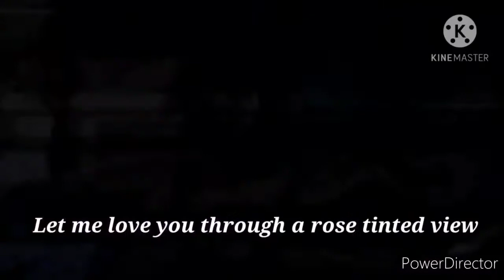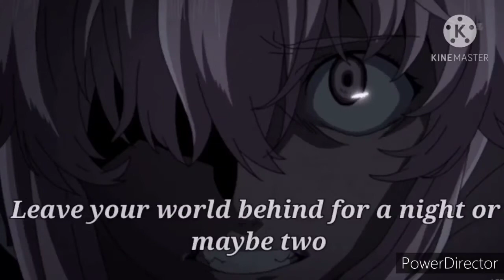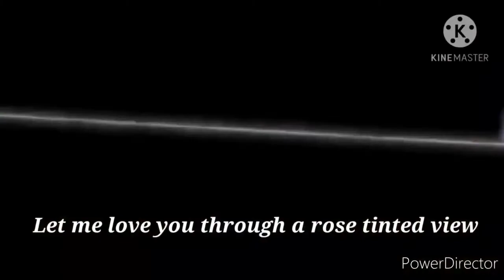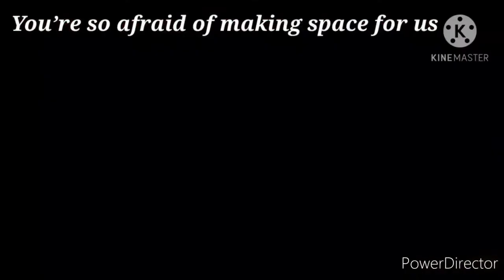Nightcore - Rose Tinted View // by Teflon Sega // 1 Hour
《JOIN》

《ANIME》

Characters: Yuno and Yuki
the Future Diary
《INFORMATION》

🎶 Song: Rose Tinted View
🎶 Song by: Teflon  Sega
🎶 Original Video:

《🎶Song 🎶》
💿📀Teflon Sega📀💿

《Lyrics》
[Verse 1]
You say our love can be so dangerous
Black and yellow tape you label us
But you’re back in my bedroom blowing cannabis
You’re so afraid of making space for us

[Pre-Chorus]
And we ain't strangers to the night
We stay in motion till it’s light
I came here for you, came here to choose
So let this fantasy become the truth

[Chorus]
Let me love you through a rose tinted view
Leave your world behind for a night or maybe two
We can keep it on the low, nobody needs to know
That you’re the only one I’m up here waiting for

[Verse 2]
You say you want me with a caveat
Say picture perfect is a paradox
Holding back but you can’t get enough
Put your guard down, you act so tough

[Bridge]
We knew before we planned this
Feel it to understand
I’ve got a thousand roses
I’ll show you where the home is
This ain't for letting go
This is a continue
Let's get it going on and on and on